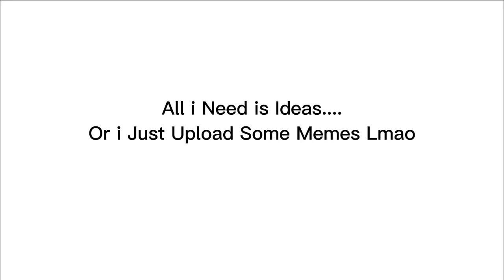Changed My Goofy Ahh Name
Haven’t Been Uploading A While